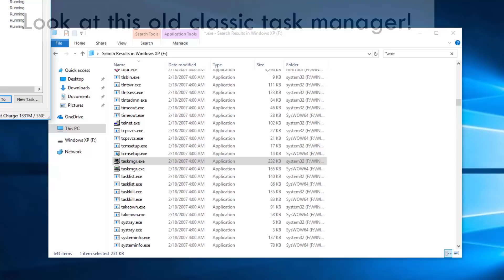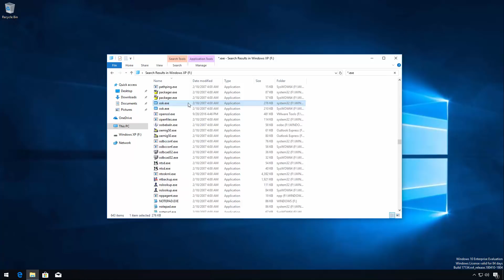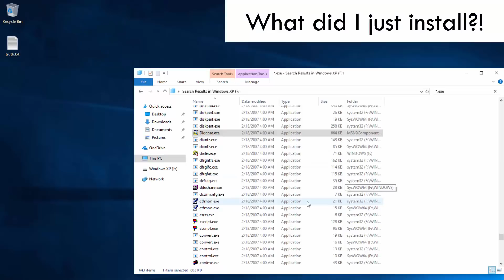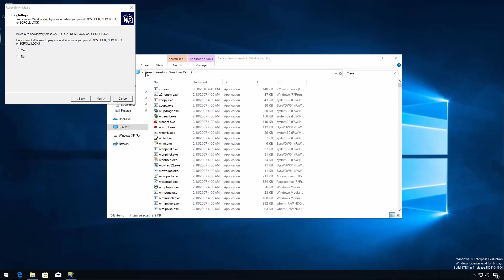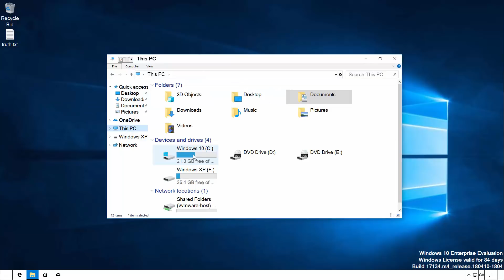Running XP executables on Windows 10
If you have ever asked yourself what happens when you run XP executables on Windows 10 (and if they even work), you've clicked the right video. I will randomly open executables from a Windows XP C:\ drive. (For science.)